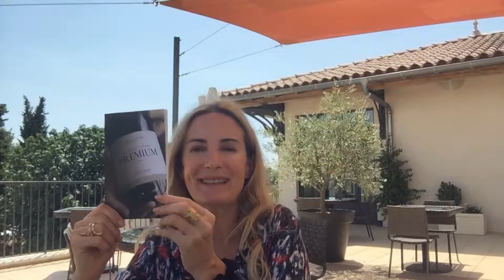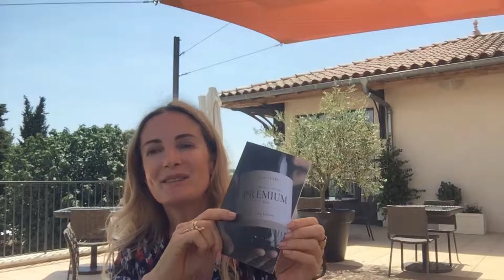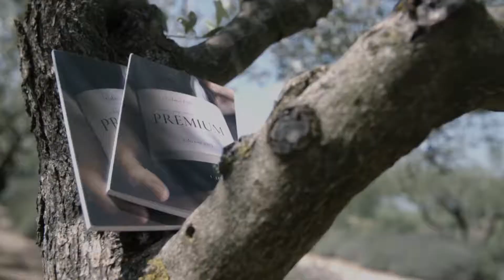🍷The happiness to sell your wine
The future of PREMIUM wine:

REPLAY : 10 steps to sell your wine worldwide with NO intermediaries

In this video, I have the pleasure to present you my 3rd book. A simple and accessible little book:
20 TIPS TO BETTER SELL YOUR WINE

We all know that people love to buy and hate to sell, so this book helps you to:
Show your difference?
Exit the shackles of appellations?
Organize your offer?
Organize your communication?
To make your wine 🍷 buy in your country and on Export?

The first 100 copies are free for talented winegrowers like you 👍
You receive it by mail, by giving me your mailing address here:

Or from the home page of my site

It's a gift 🎁 🍷👌

Scroll 📜, go down a little ... here you found 🥂🍾

With my Instagram stories about the future of wine business, you will see that we can learn by enjoying ourselves.

Ps. Each vintage edition will be changed, adapted, so this first edition 2019 is collector, particularly when we must again and again refining the writing 😱
Reserve quickly your copy offered on: